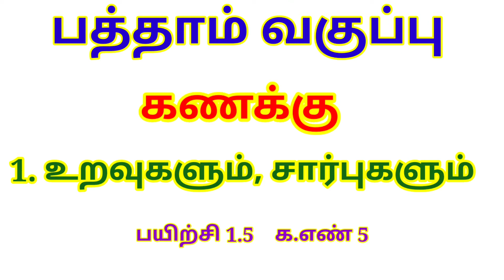Class 10 Maths Chapter 1 Exercise 1.5 5